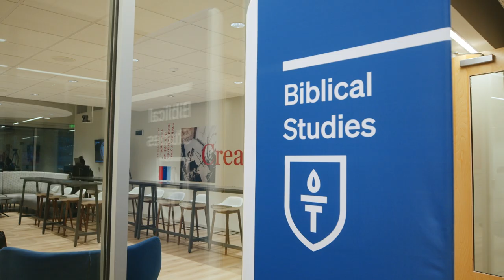Biblical Studies | Highlands College Evening Certificate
An overview of the Biblical Studies Certificate at Highlands College Evening.

Highlands College is America’s Ministry Leadership University— a biblical higher education institution located in Birmingham, Alabama, that exists to train the next generation of church leaders with the competence, character, and spiritual maturity needed to lead lives of eternal impact and fulfill Jesus' mission in Luke 10:2.

About Highlands College Evening
Highlands College Evening is an extended education program designed for adults seeking to learn and grow to walk fully in their God-given purpose.

Join us for Preview Night to experience the Highlands College Evening program and find out how you can make an eternal impact.